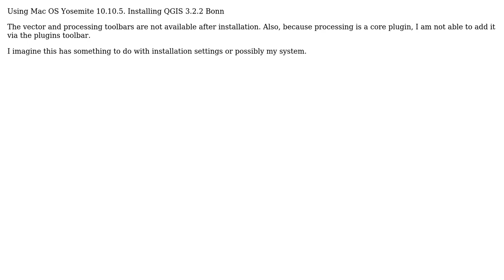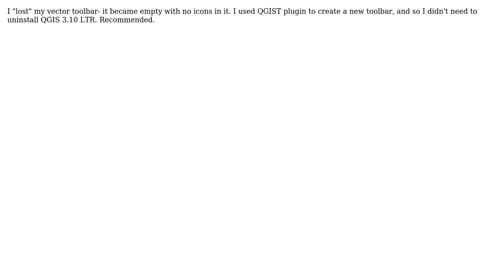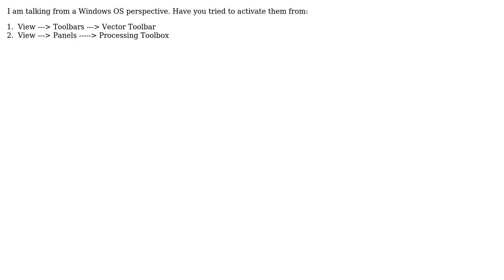GIS: Vector and Processing toolbars not available (3 Solutions!!)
GIS: Vector and Processing toolbars not available

With thanks & praise to God, and with thanks to the many people who have made this project possible! | Content (except music & images) licensed under CC BY-SA | Music | Images & others | With thanks to user MyGIS user Guy St user Erich Purpur user csk and the Stack Exchange Network Trademarks are property of their respective owners. You are responsible for your own actions.